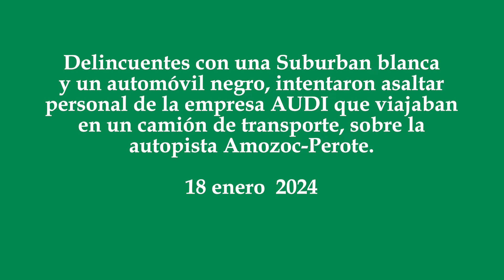Delincuentes intentan asaltar un camión de transporte de personal de AUDI sobre la Amozoc Perote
Delincuentes con una Suburban blanca y un automóvil negro, intentaron asaltar personal de la empresa AUDI que viajaban en un camión de transporte, sobre la autopista Amozoc-Perote.